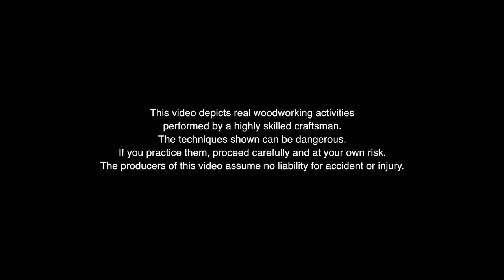Swedish Knife Grip Sessions NO8: The Can Opener Grip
Swedish Knife Grip Sessions part 8: The Can Opener Grip
Towards your body/Pull Grips
Jögge Sundqvist is a craftman through and through. As a wood worker and a woodcarving artist he has become famous for his impressive ornaments and beautiful carved objects.